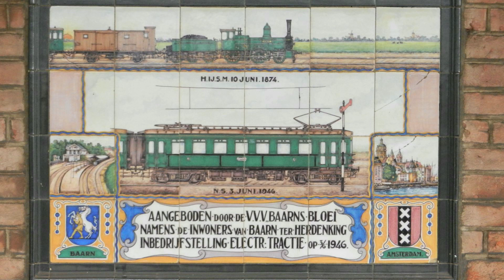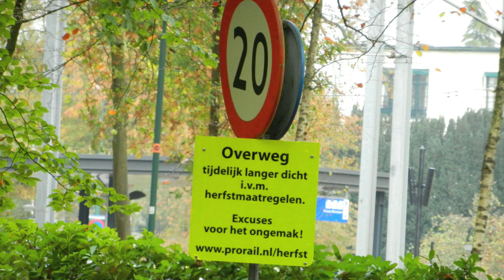Drie treinen te Baarn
SGMm, SLT en ICMm bij het station van Baarn.
SGMm, SLT and ICMm at the station of Baarn, the Netherlands.